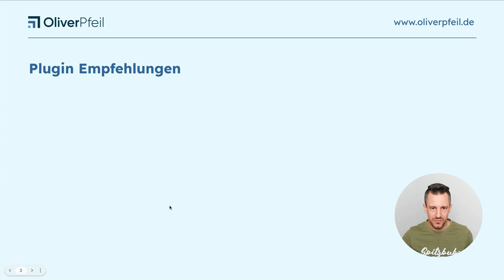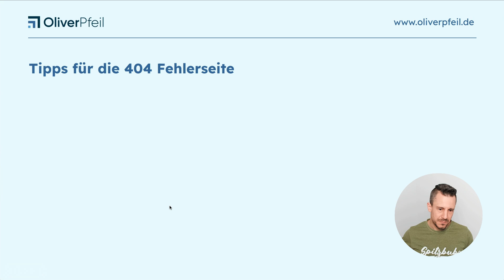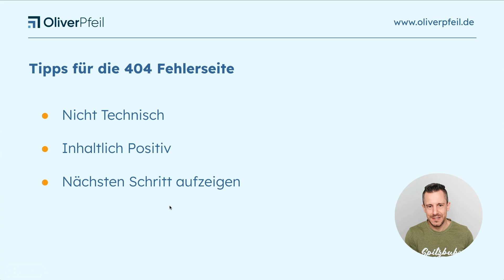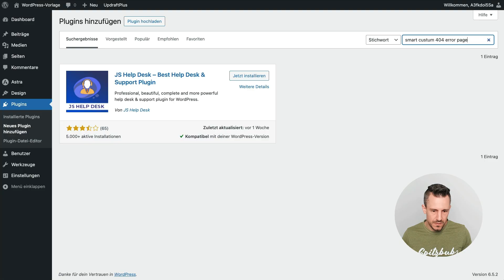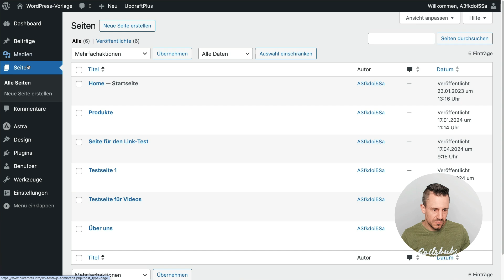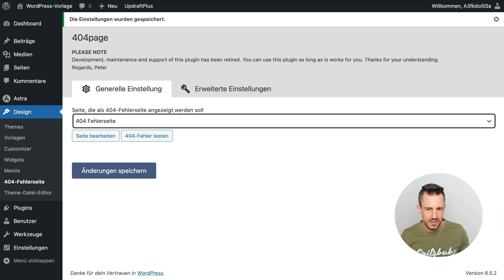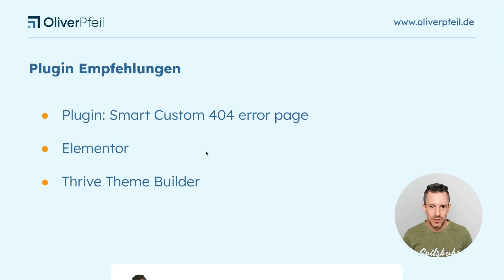WordPress 404 Fehlerseite erstellen 🇩🇪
Erfahre, wie du eine ansprechende und funktionale ⚠️404 Fehlerseite für deine WordPress-Website erstellst – damit deine Besucher nicht direkt abspringen, sondern charmant auf den richtigen Weg geleitet werden.

▬▬▬▬▬▬▬ WordPress ▬▬▬▬▬▬▬

▬▬▬▬▬▬▬ WordPress ▬▬▬▬▬▬▬

▬▬▬▬▬▬▬▬ Inhaltsverzeichnis ▬▬▬▬▬▬▬▬

00:00: Einleitung
00:58: Plugin-Empfehlung
01:46: Tipps zur 404 Fehlerseite
02:28: Plugin-Installation "Smart Custom 404 Error Page"
04:07: 404 Fehlerseite in WordPress erstellen

WordPress 404 Fehlerseite erstellen – So geht’s! 🛠️

Fehlerseiten nerven! Niemand mag es, auf einer Seite zu landen, die es nicht gibt. Als Websitebetreiber ist es deine Aufgabe, dieses Problem zu minimieren und deinen Besuchern eine ansprechende 404 Fehlerseite zu bieten. In diesem Video zeige ich dir, wie du eine individuelle und professionelle Fehlerseite für deine WordPress-Website erstellst. 🖥️

➡️ Du erfährst, wie du mit dem Plugin „Smart Custom 404 Error Page“ ganz einfach eine schöne 404 Fehlerseite gestaltest. Falls du bereits Tools wie Elementor oder Thrive Theme Builder nutzt, findest du dort bereits integrierte Lösungen. Ich erkläre dir, worauf du bei der Gestaltung achten solltest, damit die Fehlerseite nicht nur technisch wirkt, sondern auch positiv gestaltet ist – vielleicht mit einem kleinen Augenzwinkern! 😉

➡️ Wir gehen Schritt für Schritt durch die Installation und Einrichtung des Plugins und ich gebe dir Tipps, wie du deine Seite nutzerfreundlich gestaltest. Lass uns gemeinsam dafür sorgen, dass deine 404 Fehlerseite kein Frustfaktor ist, sondern sogar ein kleiner Hingucker!

▬▬▬▬▬▬▬ Mehr Informationen ▬▬▬▬▬▬▬

▬▬▬▬▬▬▬▬ Hashtags ▬▬▬▬▬▬▬▬

▬▬▬▬▬▬▬▬ Impressum ▬▬▬▬▬▬▬▬